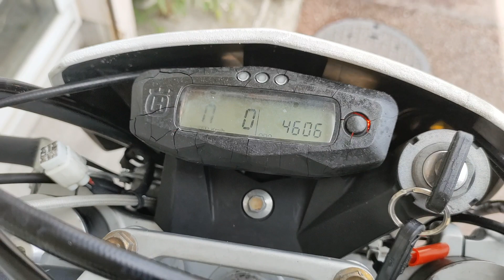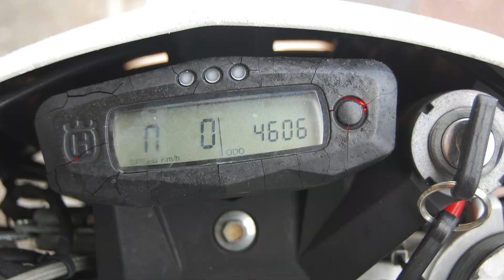Suntum Motors 2009 Husqvarna SM250R